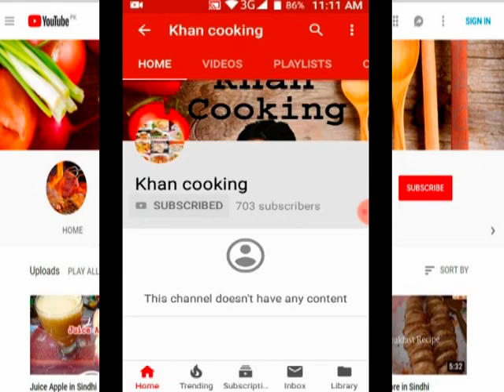Achar Green Chilli Recipe in Sindhi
Khan cooking
Casserles And More! See Hundreds of trusted breakfast recipe and brunch with reviews and tips from home cooks
in hindi  urdu  english simple recipe South indin  tamil marathi bengali youtobe on  daliymotion punjab madrasi sindhi pakistani